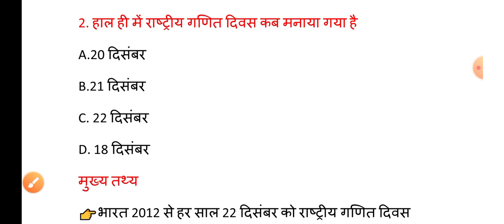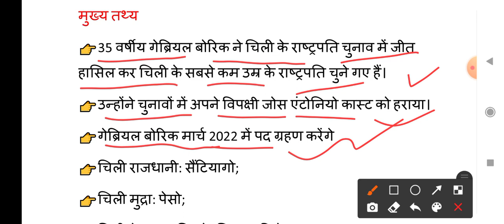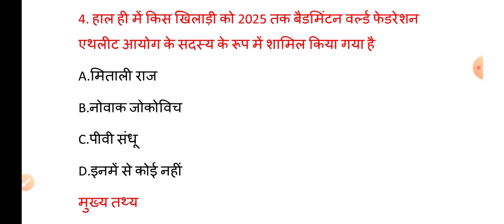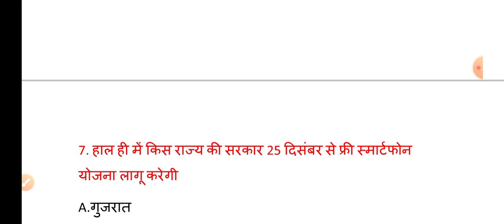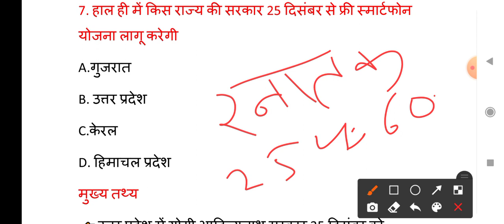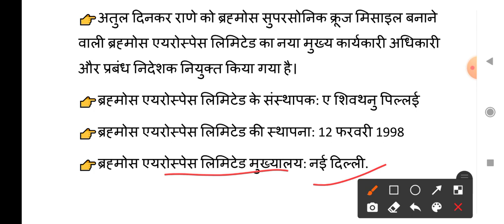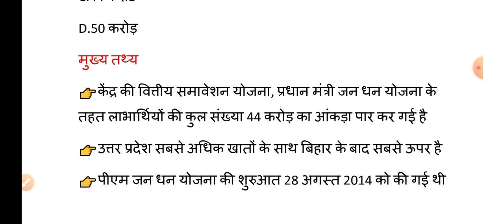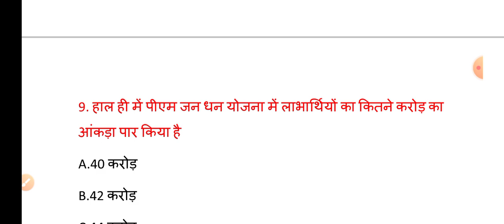23 DECEMBER 2021 INDIA CURRENT AFFAIRS in Hindi || RPSC, RSMSSB, RAS,UPSC, Gramsevak, Raj.police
ग्राम विकास अधिकारी स्पेशल +राजस्थान पुलिस स्पेशल